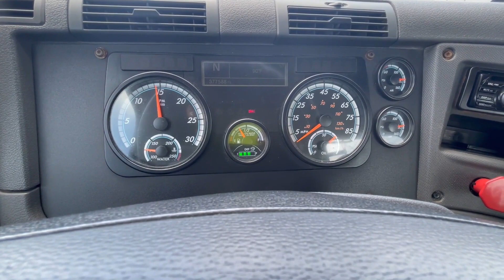2015 FREIGHTLINER CASCADIA 125 For Sale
AUTOMATIC!!!,SLIDING 5TH WHEEL, TRAILER BRAKE